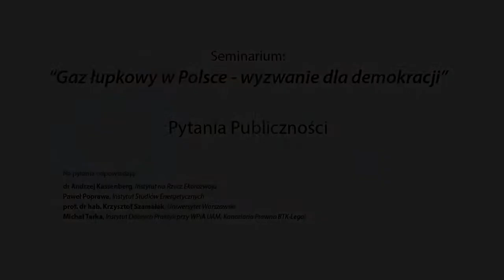Seminarium „Gaz łupkowy w Polsce – wyzwanie dla demokracji” - pytania publiczności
3 marca 2014r. Instytut Spraw Obywatelskich (INSPRO) zorganizował w Łodzi seminarium pt. „Gaz łupkowy w Polsce – wyzwanie dla demokracji”. Głównym tematem były wyzwania związane z użyciem szczelinowania hydraulicznego – kontrowersyjnej metody wydobycia gazu łupkowego. Na pytania publiczności odpowiadali dr Andrzej Kassenberg z Instytutu na Rzecz Ekorozwoju, Paweł Poprawa z Instytutu Studiów Energetycznych, Michał Tarka - Instytut Dobrych Praktyk przy WPiA UAM, Kancelaria Prawna BTK - Legal oraz prof. dr hab. Krzysztof Szamałek z Uniwersytetu Warszawskiego, były wiceminister środowiska.